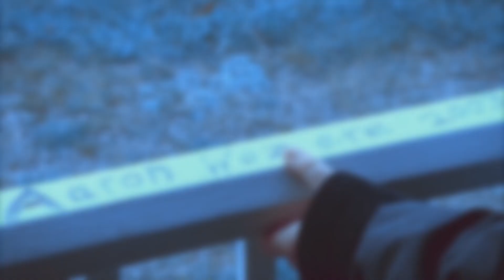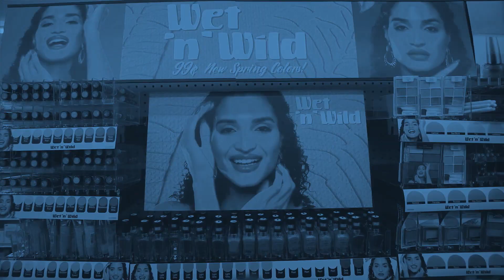👑 Multifemale | Prom Queen [+bvchaves]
• Just another dressed up heartbreak •

Ahh this turned out AMAZING and was so much fun to make!! Bruna is such a talented vidder and it was an honour to make something with her. I absolutely adore the style we came up with.

Bruna, thankyou once again for putting up with me taking absolutely forever to get my parts done, and for being so easy to work with.

• song: /watch?v=0x03NDSGOTA
• coloring: bvchaves